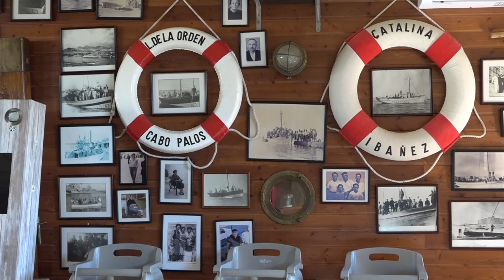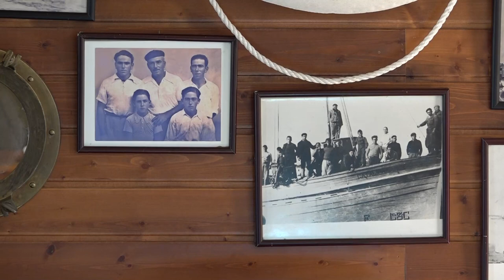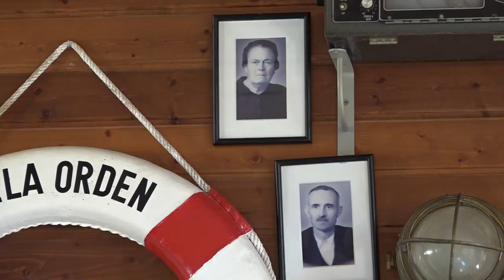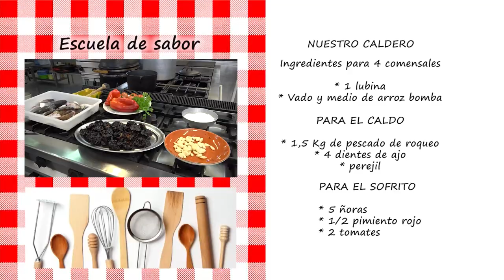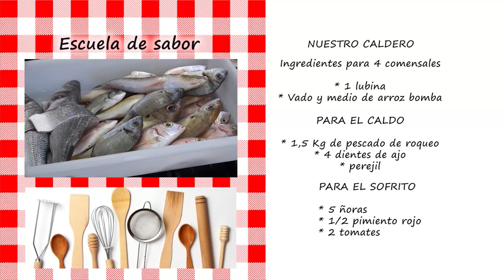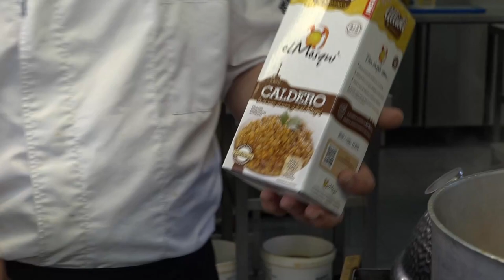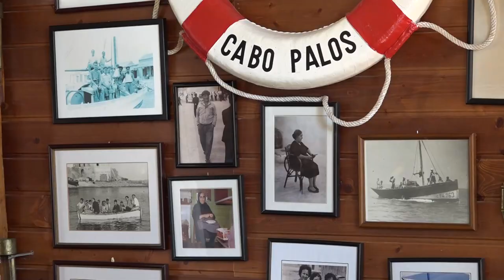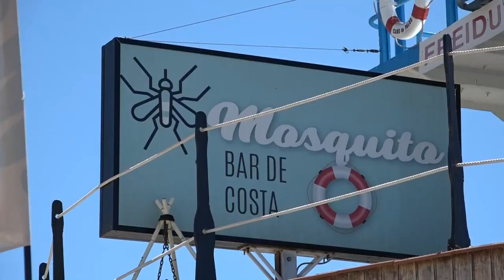Escuela de Sabor: Cocinamos Caldero en El Mosqui